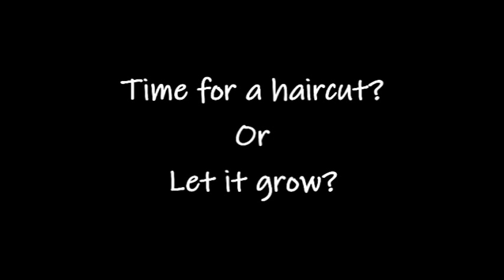My 2020 Gray Hair Transition in Pictures | Happy New Year!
Here is the progression of my gray hair transition throughout 2020.
Thank you to everyone for following me on this journey! Happy New Year!
April